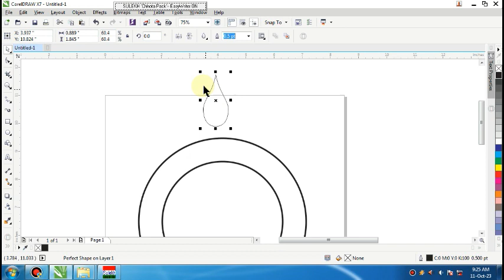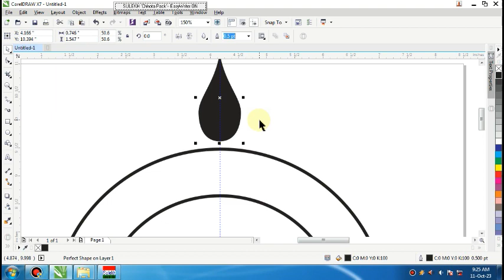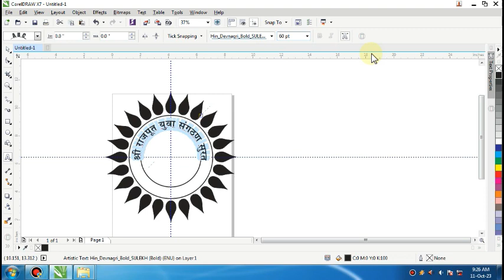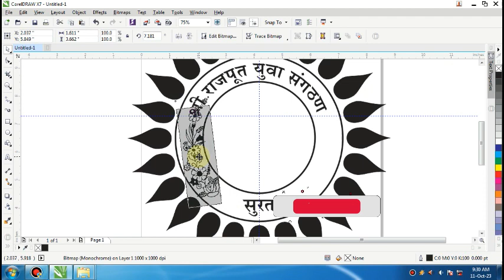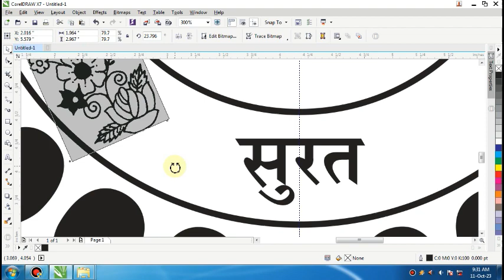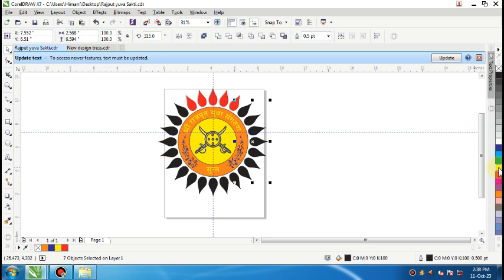logodesign # design in corldrow#લોગો ડિઝાઇન